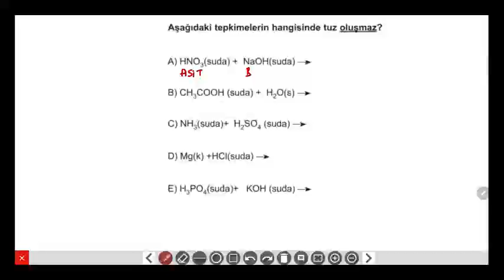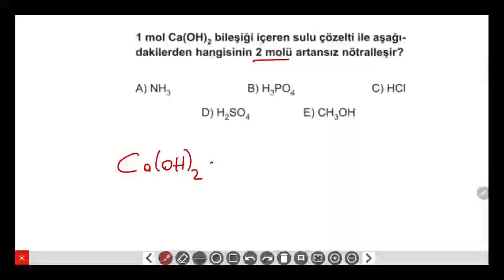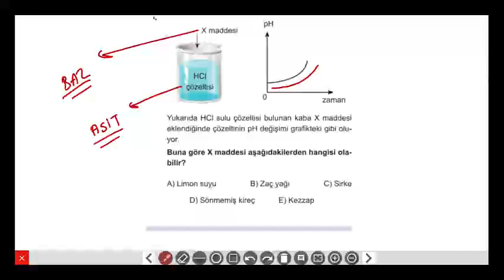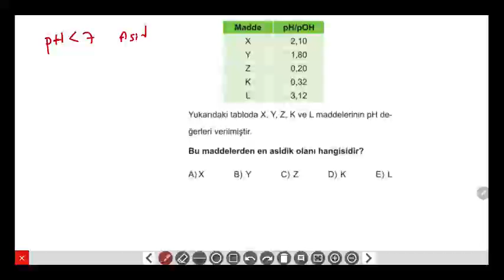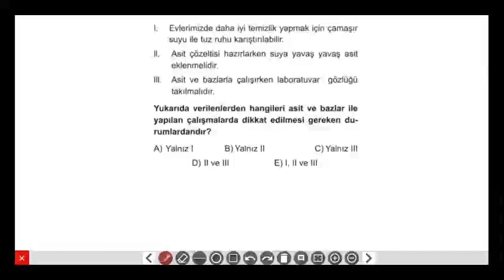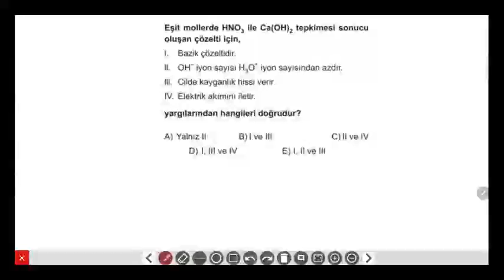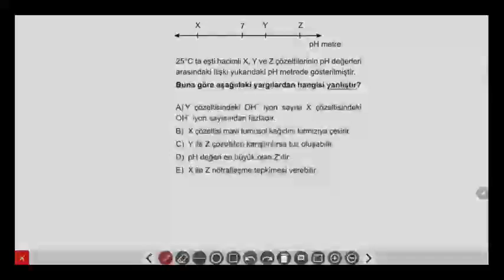TYT Kimya Soru Bankası - Asitler Bazlar ve Tuzlar Test 6